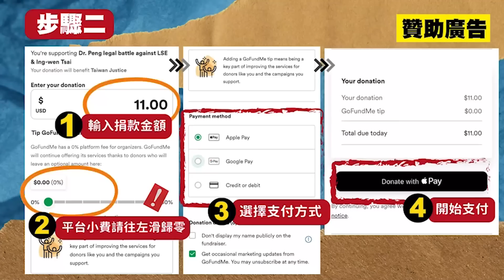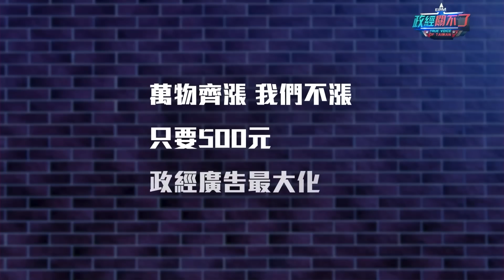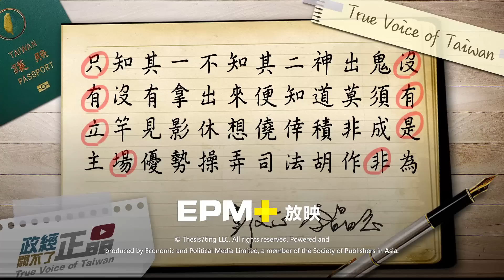檢察長被彈劾轉行當訟棍! 國是會議提問蔡論文真假竟被保全架離!?｜政經關不了（完整版）｜2023.04.30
今日主題：
-高虹安二度被密訊! 名嘴爆恐怖下場...
-說個笑話司法官本於良心! 惡檢惡官一家親
- 司法整肅南流! 蔡英文卸任欲當綠共主
-國是會議變取暖大會? 定調蔡假博士中國假訊息...
-曾淼泓當面提問假訊息! 竟遭保全架離...

捐款贊助《政經關不了》：
1. 台灣觀眾銀行捐款 ➔ 元大銀行806台北分行 帳號：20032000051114 戶名：政經傳媒有限公司
2. 全球觀眾信用卡捐款 ➔
3. 海外觀眾PayPal捐款 ➔
4. 海外觀眾銀行捐款（僅限外幣） ➔
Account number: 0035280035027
Bank name: Yuanta Commercial Bank Co., Ltd.
Bank address: 3F, No.210, Sec.3, Chengde Rd, Taipei 103, Taiwan
SWIFT Code: APBKTWTH